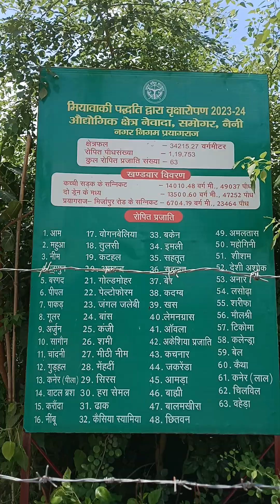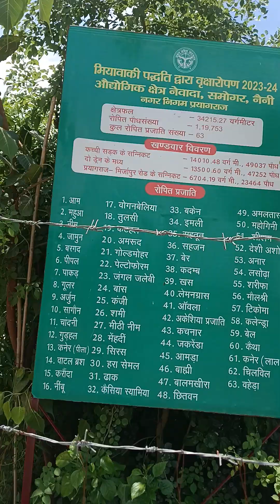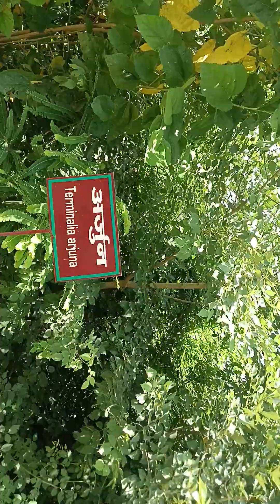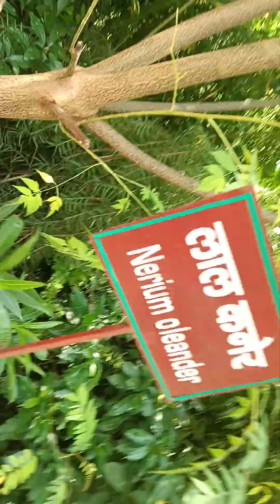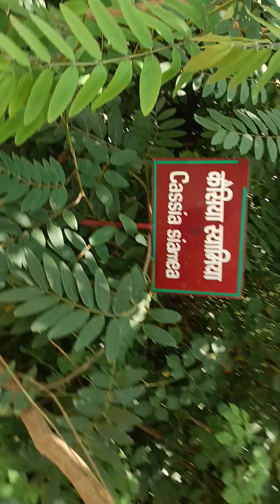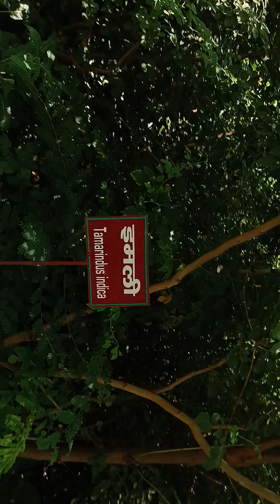मियावाकी पद्धति द्वारा वृक्षारोपण औद्योगिक क्षेत्र नेवादा, समोगर,नैनी नगर निगम प्रयागराज उoप्रo भारत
मियावाकी पद्धति द्वारा वृक्षारोपण 2023-24 औद्योगिक क्षेत्र नेवादा, समोगर, नैनी

नगर निगम प्रयागराज

क्षेत्रफल

34215.27 वर्गमीटर

रोपित पौधसंख्या

1,19,753

कुल रोपित प्रजाति संख्या 63

खण्डवार विवरण

कच्ची सड़क के सन्निकट

दो ड्रेन के मध्य

प्रयागराज - मिर्जापुर रोड के सन्निकट 6704.19 वर्ग मी., 23464 पौध

14010.48 वर्ग मी., 49037 पौध

13500.60 वर्ग मी., 47252 पौध

रोपिन प्रजाति

नाम

17. वोगनबेलिया

5. बकेन

49. अमलतार

हुआ

18. तुलसी

34. इमली

50. महोगिनी

19. कटहल

51. शीशम

35. सहतूत

20

36

52. देशी अश

रगद

21. गोल्डमोहर

37. बेर

53. अनार

पल

22. पेल्टोफोरम

38. कदम्ब

54. लसोढ़ा

कड़

23. जंगल जलेबी

39. खस

55. शरीफा

लर

24. बांस

40. लेमनग्रास

56. मौलश्री

र्जुन

25. कंजी

41. ऑवला

57. टिकोमा

नागौन

26. शमी

42. अकेशिया प्रजाति

58. कलेन्ड्रा

दनी

27. मीठी नीम

43. कचनार

59. बेल

डहल

28. मेंहदीं

44. जकरेंडा

60. कैथा

नेर (पीला)

29. सिरस

45. आमड़ा

61. कनेर (व 62. चिलविव

टल ब्रश

30. हरा सेमल

46. बाह्मी

रौंदा

31. ढाक

47. बालमखीरा

63. वहेड़ा

32. कैसिया स्यामिया

48. छितवन